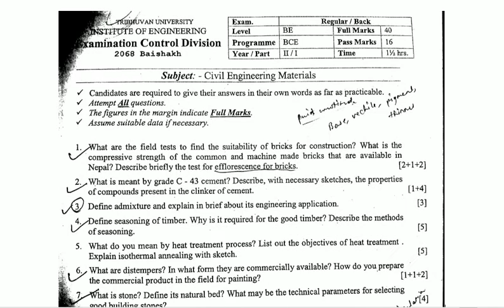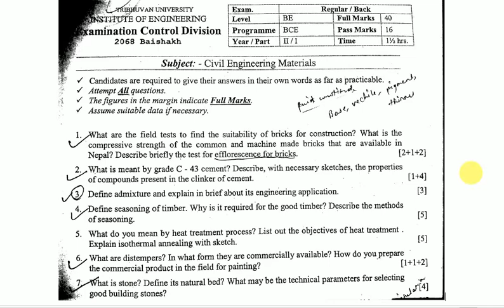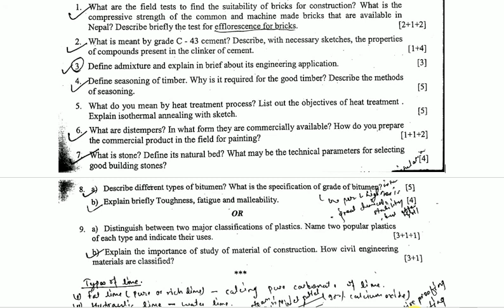IOE OLD QUESTION OF CIVIL ENGINEERING MATERIALS (2068 BAISHAKH)